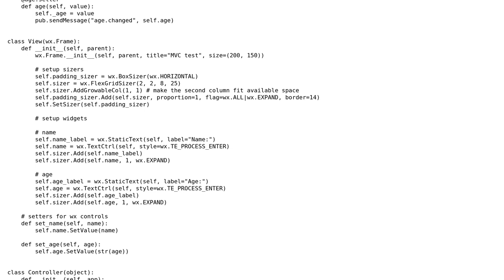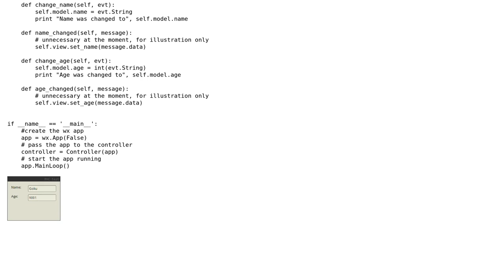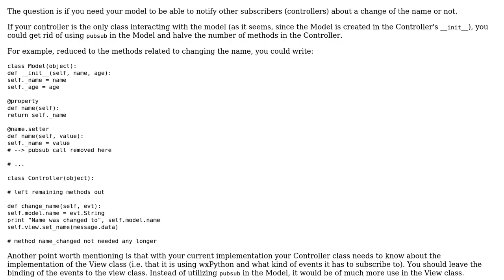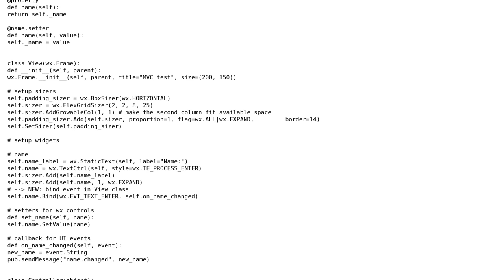Pubsub-driven MVC application with wxPython (2 Solutions!!)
Pubsub-driven MVC application with wxPython

With thanks & praise to God, and with thanks to the many people who have made this project possible! | Content (except music & images) licensed under CC BY-SA | Music | Images & others | With thanks to user Tom Barron user Jamie Schembri user dudenr33 user 200_success and the Stack Exchange Network Trademarks are property of their respective owners. You are responsible for your own actions.